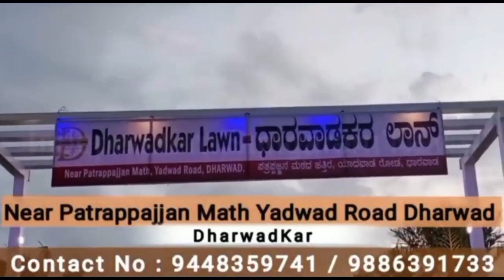ಡಿಸಿ ಕಚೇರಿ ಎದುರು ಜನಜಾಗೃತಿ ಸಂಘ ಪ್ರತಿಭಟನೆ |Dc office dharawad | Sangaram News|Jaya Karnataka